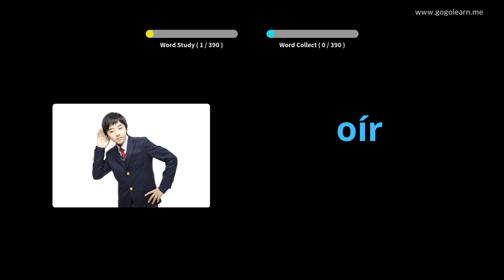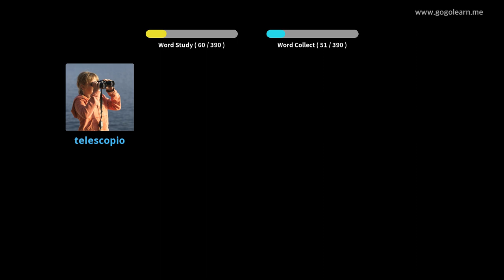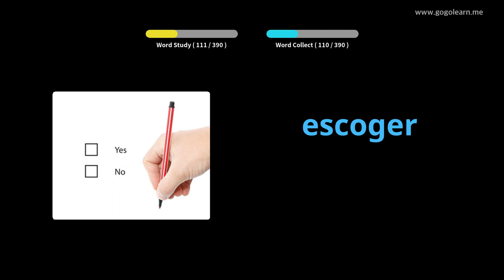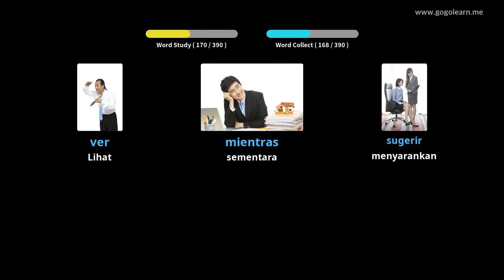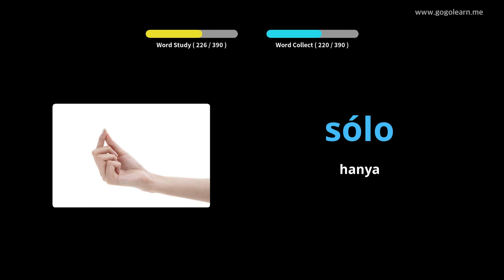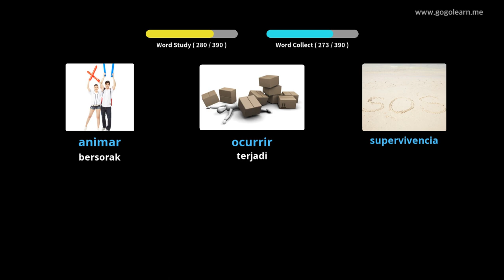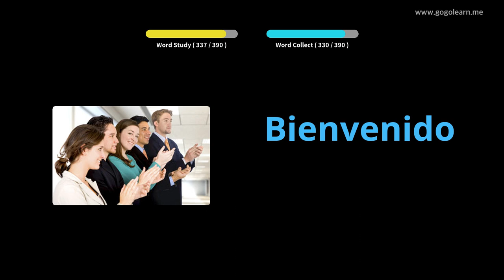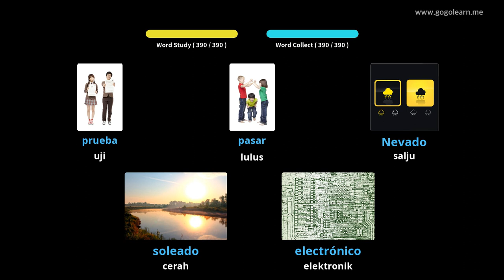Sekolah Menengah Kosakata Bahasa Spanyol 1 |Golearn